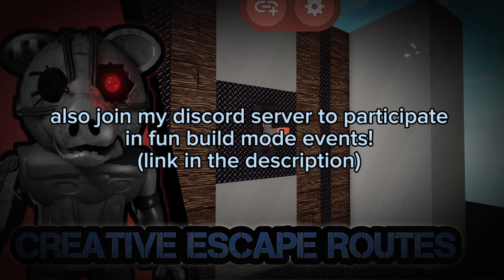4 Creative Escape Routes and Designs For Piggy Build mode! | Build mode Tips and Tricks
Roblox Piggy

Build more Tips and Tricks
  --4 Creative Escape Routes and Map
   Designs!

- Advanced Lever Design
- Dungeon Gate
- Broken Forklift
- Underground Escape

If you enjoy my Content then Please be sure to Leave a like on the Video!

I will be hosting Some build mode events on my discord server and LIVE here on YouTube!

so if you wanna participate then:

-Drop a Build mode Suggestion in the comments! I'll pick some to be in a video!